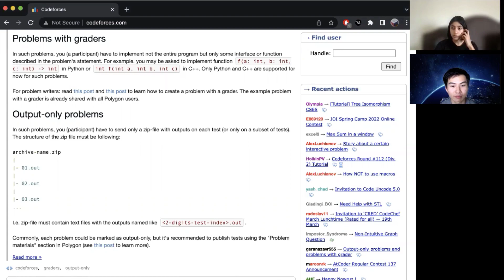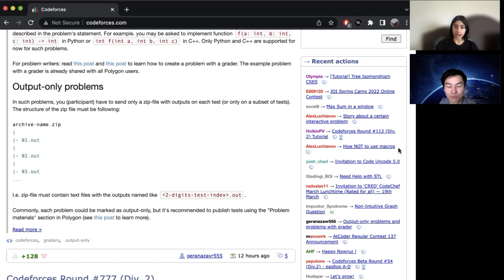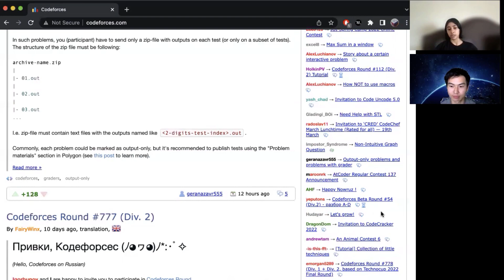The Biggest Time Trap When Preparing for USACO